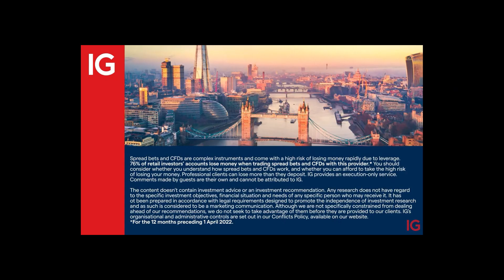UK house prices expected to stagnate rather than fall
Despite ferocious economic headwinds, Guy Harrington, CEO at challenger lender Glenhawk, says that he sees UK house prices holding up. While he concedes the political landscape is difficult to determine, with inflation expected to hit 11% later in the year, this will naturally deliver some respite around affordability.